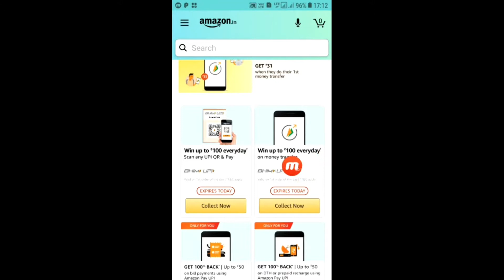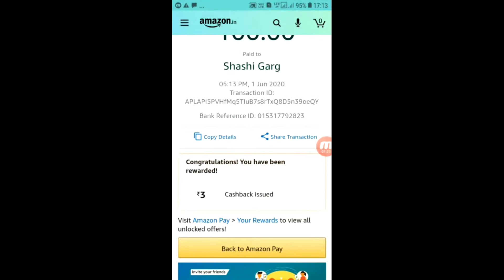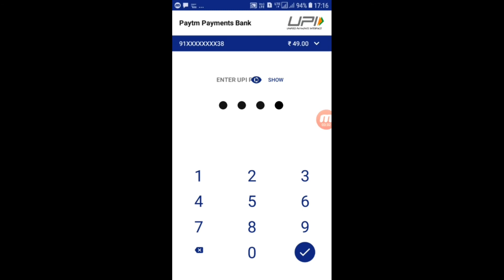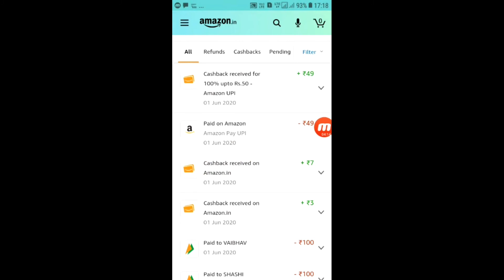Amazon Free Mobile Recharge Rs49/- Jio Airtel Idea Vodafone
& Amazon Money Transfer Offer